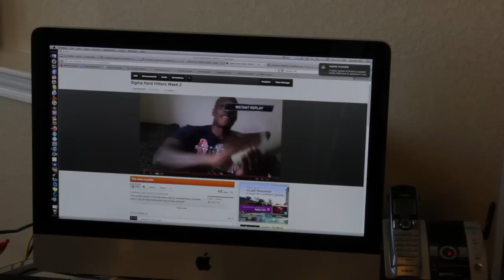Week 2 Close-OUT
STOP JOCKING sigma
STEP YO GAME UP knee